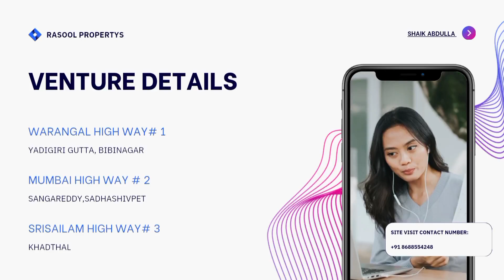rasool_propertys bank_loans ap&ts contact_us_8688554248 hyderabad realestate